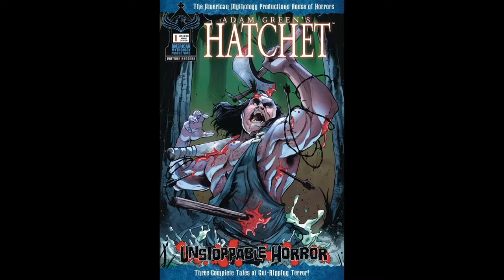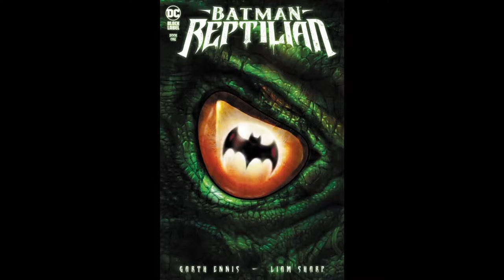This Week In Comic Book Horror 6.23.21 - BATMAN: REPTILIAN! SHADOWMAN! HATCHET! & More!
Here’s what’s new in horror in comics shops today – June 23, 2021!

HATCHET: UNSTOPPABLE HORROR #1 (American Mythology Productions) Story by James Kuhoric.
RABID WORLD #2 (Scout Comics) Story by Todd Cinani with art by Oleg Okunev.
VENGEANCE OF VAMPIRELLA #19 (Dynamite Entertainment) Story by Tom Sniegoski with art by Michael St. Maria.

SHADOWMAN #3 (Valiant Entertainment) Story by Cullen Bunn with art by Jon Davis-Hunt.
MANIFEST DESTINY #44 (Image Comics) Story by Chris Dingess with art by Matthew Roberts.
KILLADELPHIA #14 (Image Comics) Story by Rodney Barnes with art by Jason Shawn Alexander.
VINYL #1 (Image Comics) Story by Doug Wagner with art by Dave Stewart, Daniel Hillyard.
STRAY DOGS #5 (Image Comics) Story by Tony Fleecs with art by Trish Forstner.
SOMETHING IS KILLING THE CHILDREN #17 (BOOM! Studios) Story by James Tynion III with art by Werther Dell’Edera.
BATMAN: REPTILIAN #1 (DC Comics) Story by Garth Ennis with art by Liam Sharp.